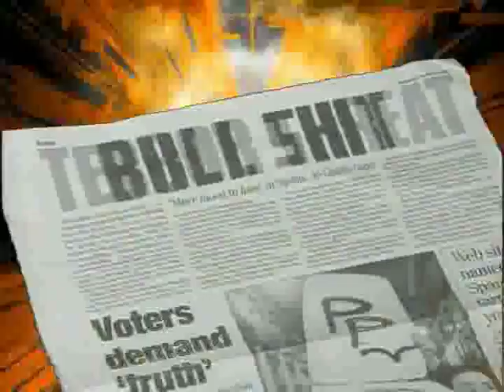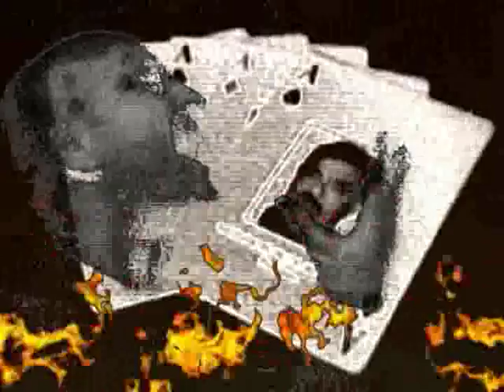JUGGERNOTT READ'EM & WEEP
Juggernott